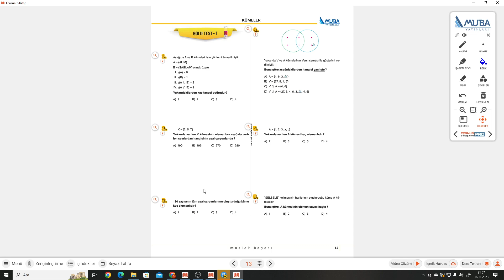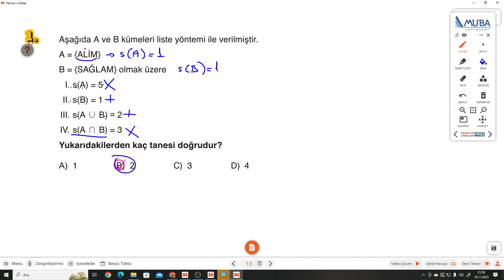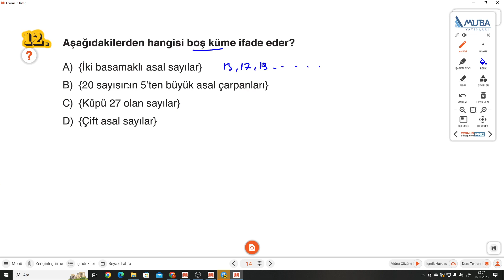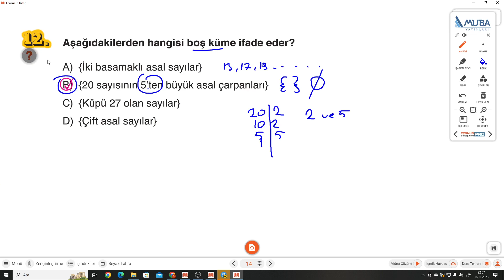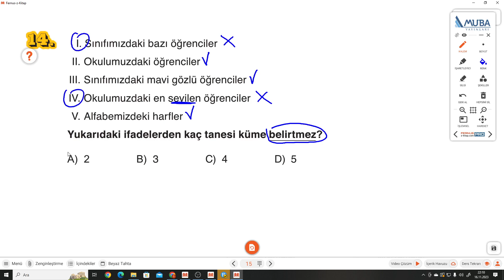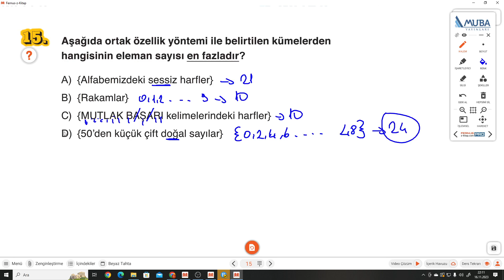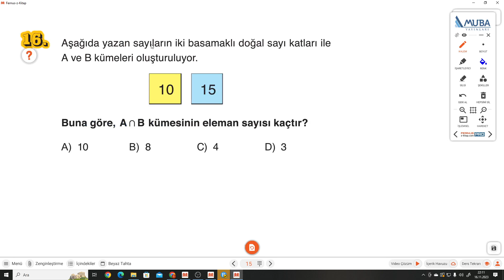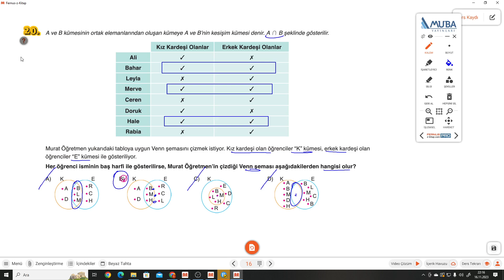6.SINIF MUBA 2.FASİKÜL S.13-14-15-16 GOLD TEST 1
6. Sınıf MUBA Fasikül+Soru Bankası S.13-14-15-16 GOLD TEST 1 ile devam ediyoruz.